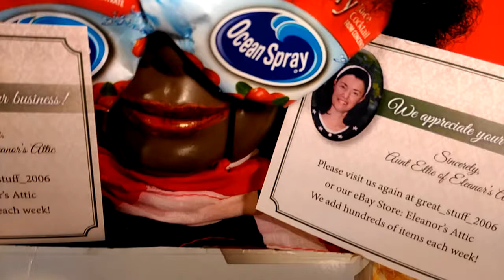(VANN DUKE AND SAMMY BILLBOARD)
vann duke and Sammy give a shout out! to a wonderful online store. go visit and look at all the delightful items the seller has.